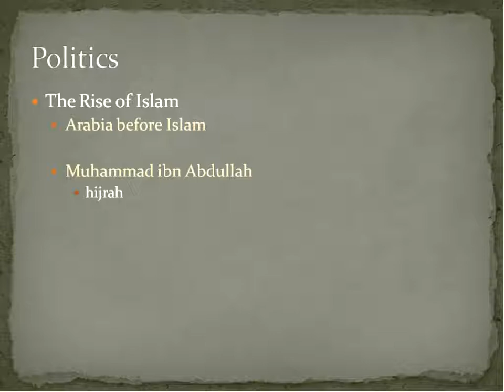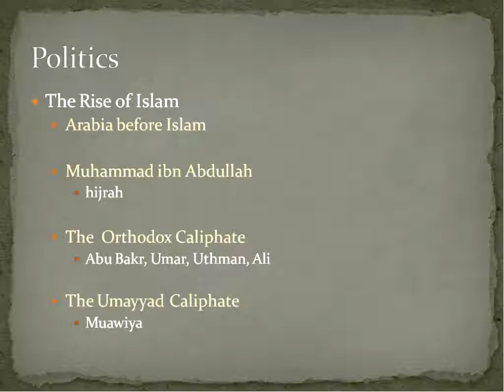12 The Early Middle Ages Part 1.4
Christianity and politics in the early Middle Ages for BI 3321 Early Church to the Reformation at Faulkner University.